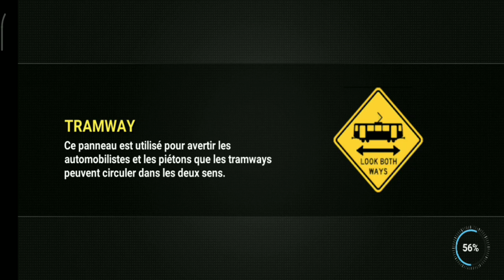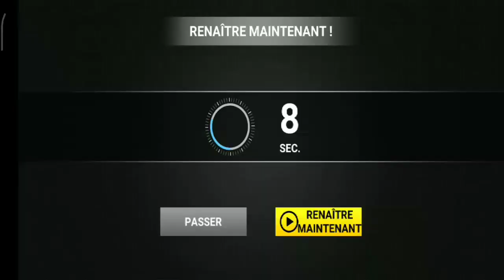العاب اطفال العاب_سيارات العاب سبايدرمان سبايدرمان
تحميل اللعبة

سبايدرمان سيارات,
سبايدرمان الاطفال,
سبايدر مان للاطفال,
سبايدرمان فيلم,
سبايدر مان 3,
سبايدرمان حقيقي,
سبايدر مان الجديد,
سبايدرمان الاقوي,
سبايدر مان جديد,
سبايدر مان يطير,
سبايدر مان يقاتل,
سبايدر مان يرقص,
سبايدرمان يضرط,
سبايدرمان يغني,
سبيدرمان يدرس,
سبايدر مان يسوق السيارات,
سبايدر مان يسوق سيارات,
سبايدر مان يقفز,
سبايدر مان يسوق,
سبايدرمان ي,
سبايدر مان والعربيات,
سبايدرمان والوحش,
سبايدرمان و,
سبايدر مان والاطفال,
سبيدرمان وباربي,
سبايدرمان والسيارات,
سبايدرمان وحش,
سبيدرمان والسا الاطفال,
سبيدرمان والسا في المدرسة,
سبيدرمان والسا مكياج,
و سبايدرمان,
سبيدرمان هبي بيقر,
سبايدر مان هو الاقوى,
هل سبايدرمان حقيقي,
سبايدرمان نونو,
كيف ترسم سبايدرمان,
سبايدرمان مسدس,
سبايدر مان مع الوحش,
سبايدرمان مضحك,
سبايدرمان مدرسة,
سبايدرمان مسبح,
سبيدرمان ميتورات,
سبايدر مان مترجم,
سبايدرمان م,
سبايدر مان معجون,
سبايدرمان مع شيلات,
سبايدر مان لعبة,
سبايدرمان للأطفال,
سبايدر مان للصغار,
سبيدرمان لتعليم الاطفال,
سبيدرمان لعب,
سبايدرمان ليغو,
سبايدرمان لصغار,
سبايدرمان للسيارات,
سبايدر مان كامل,
سبيدرمان كيدز,
سبيدرمان كور,
سبيدرمان كورة,
سبايدرمان كرتون للاطفال,
سبيدرمان كراتين,
سبايدرمان كرتون,
سبايدرمان كرتون اطفال,
سبايدرمان كبير,
سبايدرمان كبار,
سبايدر مان قتال,
سبايدرمان قواس,
سبايدرمان قوي,
سبايدر مان قراند,
سبيدرمان قتيل,
قبلات سبايدرمان,
قناة سبايدر مان,
قصص سبايدرمان,
سبايدرمان الأقوى,
قناع سبايدرمان,
سبايدر مان في مصر,
سبيدرمان وفيرزون,
سبيدرمان فديو,
سبايدر مان في المسبح,
سبايدر مان فيلم كامل,
سبايدر مان في الحقيقة,
سبايدرمان فزعه,
سبايدرمان فيلم كرتون,
سبيدرمان فلم 2017,
سبايدرمان ف,
سبايدرمان و ف,
سبايدرمان غامبول,
سبايدرمان غول,
سبايدرمان غز الابر,
سبايدرمان غيره,
غنية سبايدرمان,
غنيت سبايدرمان,
غرف سبايدرمان,
اغاني سبايدرمان,
سبايدر مان على شيلات,
سبيدرمان عمر,
سبايدرمان عند الشيعة,
سبايدر مان على شيله,
سبايدر مان عربي,
عنكبوت سبايدرمان,
عجينة سبايدرمان,
عيد ميلاد سبايدرمان,
سبايدرمان عجين,
سبايدرمان طخ,
سبايدر مان طفران,
سبايدرمان طابات,
سبايدرمان طبخ,
سبيدرمان طين,
سبايدر مان طاش,
سبايدرمان طفل,
سبايدرمان طبيب,
طاش ما طاش سبيدرمان,
سبيدرمان ضحك,
سبايدر مان ضد باتمان,
سبايدرمان ضد سوبرمان,
سبايدرمان ضد الرجل الاخضر,
سبايدرمان صلصل,
سبايدرمان صغير,
سبايدر مان صغار,
سبايدرمان صرصور,
سبايدر مان اطفال صغار,
كيفية صنع سبايدر مان,
سبايدرمان شيلات,
سبايدرمان شرطة,
سبايدر مان شرطي,
سبايدرمان ش,
سبايدر مان شرطه,
سبايدر مان شيله,
سبايدرمان شلات,
سبايدرمان شيلة,
سبايدر مان شاحنات,
شرطه سبايدرمان,
سبايدر مان سيارة,
سبيدرمان سبيدرمان سبيدرمان سبيدرمان,
سبايدرمان سيارات اطفال,
سبايدرمان سياره,
سبيدرمان سبيدرمان اطفال,
سبايدرمان سباق,
سبايدرمان سبيستون,
سبايدرمان سلايم,
سبايدر مان ساعه,
سبايدرمان فروزن,
سبايدرمان باتمان,
سبايدرمان بيضرب نار,
سبايدرمان طين صلصال,
سبايدرمان طين اصطناعي,
سبايدرمان بيبي,
سبايدرمان زلزله,
سبايدرمان زومبي,
زوجت سبايدرمان,
سبايدرمان وزوجته,
سبايدرمان مع زوجته,
زوجة سبايدرمان حامل,
زي سبايدر مان,
كيف تصنع زي سبايدرمان,
سبايدرمان رجال,
سبايدر مان رسم,
سبايدر مان رعب,
سبايدرمان رسوم,
سبايدرمان رسوم متحركة,
سبيدرمان رسوم متحركه,
رسوم سبايدرمان,
رسم سبايدر مان,
سبيدرمان و ربنزل,
طريقة رسم سبايدر مان,
سبايدرمان ذ,
سبايدر مان دبابات,
سبايدرمان دباب,
سبايدر مان دراجات,
سبايدر مان دكتور,
سبايدر مان دراجة,
سبايدرمان خطف,
سبايدرمان خطف البنات,
سبايدرمان خير,
سبايدرمان خطف السا,
سبايدرمان خوش,
سبايدرمان خريان,
سبايدرمان خطف الطفل,
خلو جلو سبايدرمان,
سبايدرمان و خطيبته,
سبايدرمان حيوانات,
سبايدرمان حقيقي عربي,
سبايدر مان حلقات جديدة,
سبيدرمان حصان,
سبايدرمان حب,
سبايدرمان حامل,
سبايدر مان حرب,
سبايدرمان حلو,
سبايدرمان حروف,
سبايدرمان و فروزن ح,
سبايدرمان ح,
سبايدرمان جني,
سبايدرمان جوني جوني,
سبايدرمان ج,
سبايدرمان جوكر,
سبايدرمان مقابل جوكر,
سبايدر مان حلقات جديده,
جاتا 5 سبايدرمان,
سبايدرمان ثلج,
سبايدرمان ثاني,
سبيدرمان تعليمى,
سبايدر مان تعليمي,
سبايدرمان تلوين,
سبايدرمان تطعيم,
سبيدرمان تحزم,
تمثيل سبايدرمان,
سبايدرمان تراكتور,
تحميل لعبة سبايدر مان,
تختيم سبايدر مان,
سبايدرمان بالعربي,
سبايدر مان بالعربية,
سبيدرمان بيبي فينجر,
سبايدر مان بالصلصال,
سبايدرمان بيتزا,
سبايدرمان بالونات,
سبيدرمان باص,
سبايدر مان العاب,
سبايدر مان الجزء الاول,
سبايدرمان المصري,
سبايدر مان الجزء الثاني,
سبايدر مان الوحش,
سبايدرمان افلام,
سبايدرمان المضحك,
سبايدر مان 0,
سبايدر مان 1,
فيلم سبايدر مان 1,
سبايدر مان الحلقة 1,
1 سبايدر مان,